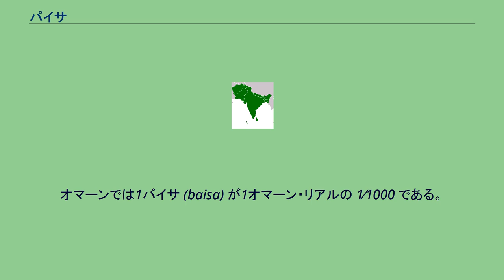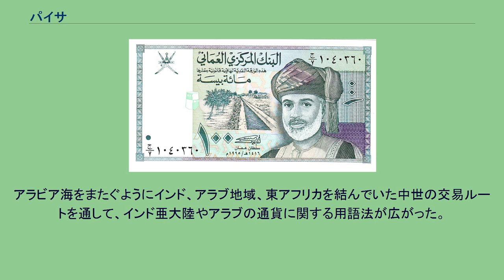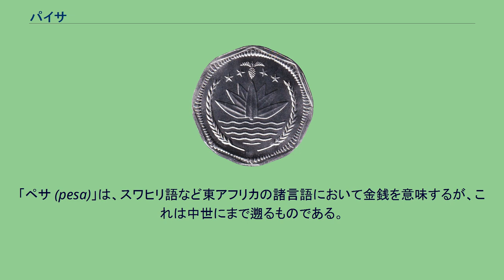パイサ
パイサ（paisa、ヒンディー語: पैसा、グジャラート語: પૈસા、マラーティー語: पैसे、ネパール語/ヒンディー語: पैसा、ウルドゥー語: پیسہ‎）、ないし、ポイシャ（poysha、ベンガル語: পয়সা）、バイシャ（アラビア語オマーン方言: بيسة）は、いくつかの国々における通貨の補助単位。
この言葉は、金や富に関する熟語に組み込まれている。
インド、ネパール、パキスタンでは、現行のパイサは、1ルピーの 1⁄100 である。
バングラデシュでは、1ポイシャ (poysha) が1タカの 1⁄100である。
オマーンでは1バイサ (baisa) が1オマーン・リアルの 1⁄1000 である。
「パイサ」という言葉は、サンスクリット語の「パダームシャ (padāṁśa)」に由来しており、その意味は「足」ないし「4分の1」を意味する「パダ (pada)」と「部分」を意味する「アムシャ (aṁśa)」から、「4分の1とされた部分」といったものであった。
別の説では、この言葉は、スペイン語のペソやペセタの元にもなった、ポルトガル語の「ペサ (pesa)」から変化したものだとする。
ペサは、植民地時代のケニヤでも用いられていた。
ビルマ語で金銭を意味する俗語「パニクサン（paiksan、ပိုက်ဆံ）は、ヒンディー語のパイサに由来するとされる。 1950年代までのインドとパキスタンでは、さらに1847年までのイギリス領インド帝国では、1パイサは3ピー、1⁄4アナ、すなわち、1⁄64 ルピーであった。貨幣単位の十進化を経て、パイサはルピーの1⁄100とされ、しばらくの間「ナヤ・パイサ (naya paisa)」（「新パイサ」の意）と呼んで、1ルピーの 1⁄64であった従来のものと区別をした。
ヒンディー語、ベンガル語、ダリー語（アフガン・ペルシア語）、ウルドゥー語などにおいては、この言葉は、金銭、ないし、現金を意味する。
アラビア海をまたぐようにインド、アラブ地域、東アフリカを結んでいた中世の交易ルートを通して、インド亜大陸やアラブの通貨に関する用語法が広がった。
「ペサ (pesa)」は、スワヒリ語など東アフリカの諸言語において金銭を意味するが、これは中世にまで遡るものである。
この古来の用語法の事例としては、ケニアの携帯電話を用いた送金サービスである M-Pesa（「mobile pesa」すなわち「モバイル・マネー」の意）などがある。